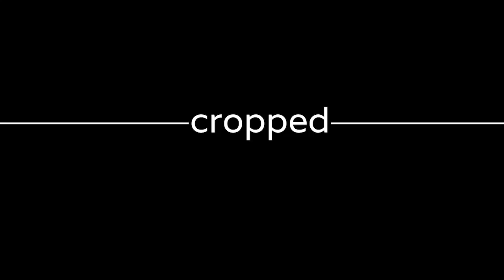croppedstyle: Lookbook - von Ethnomustern, roten Mützen und Frühlingsgefühlen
An einem so herrlich sonnigen Februartag wie diesem, wäre es doch viel zu schade, den ganzen Tag im Büro zu hocken. Also Kamera geschnappt und den Potsdamer Platz zum Laufsteg gemacht.

Lass gerne einen Kommentar da und gib uns Anregungen!